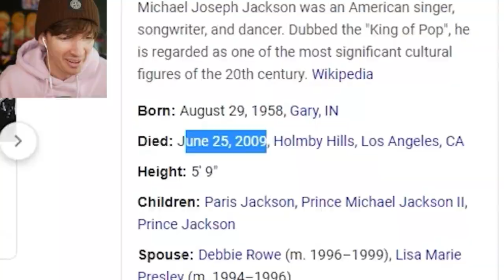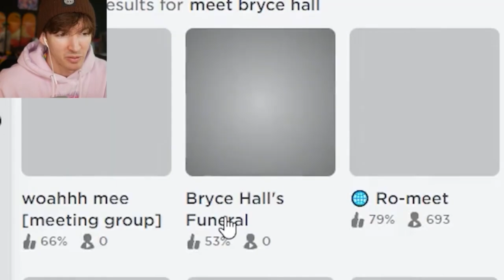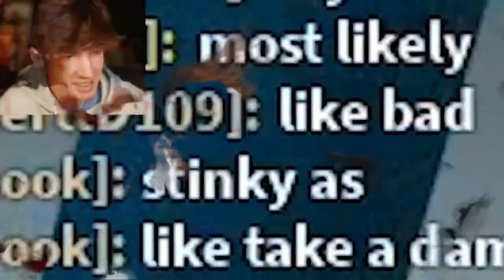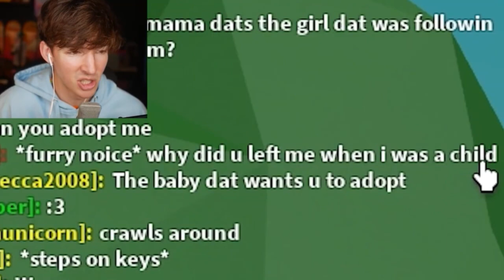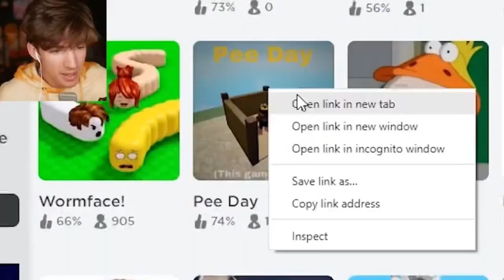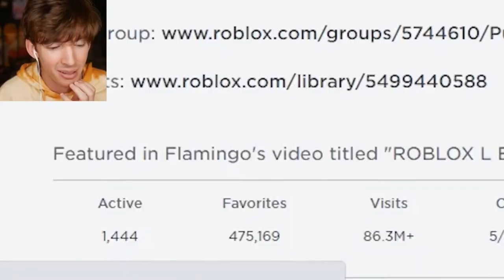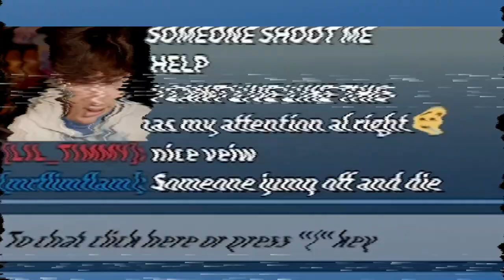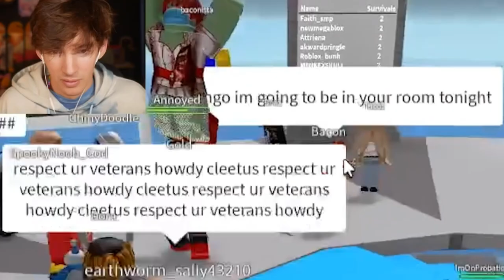Flamingo Best Moments Part 10 | One Year Later